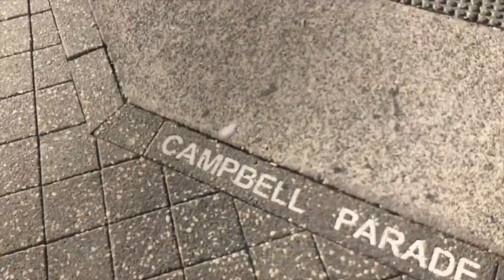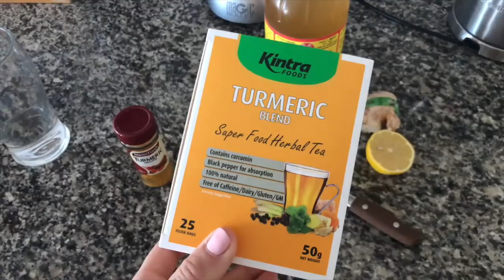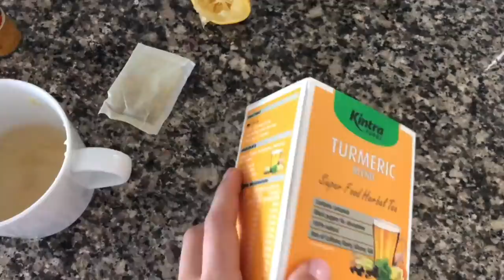Healthy Morning Routine in SYDNEY | Watch me workout ft. Ashton Wood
Hey guys!

Since moving to Sydney just over a week ago I have been feeling so inspired and motivated to workout each day and eat healthy. I thought I would make a video to show you guys what I do as I honestly feel sooo good when I start the day like this.
Let me know if you enjoy these kinds of videos and what youd like to see from me next.

Much love!
Ariana xxx